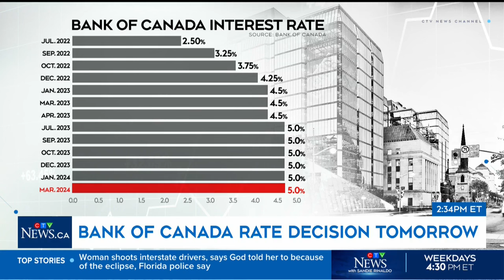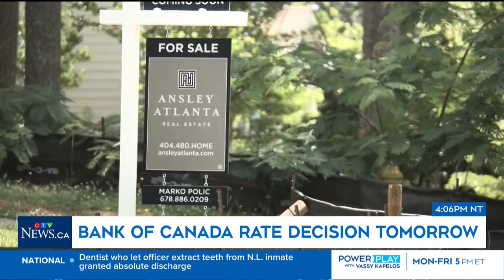Interest rates | What will the Bank of Canada do?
The Bank of Canada will be making a decision on the key interest rate. Tony Grace on what economists are predicting.